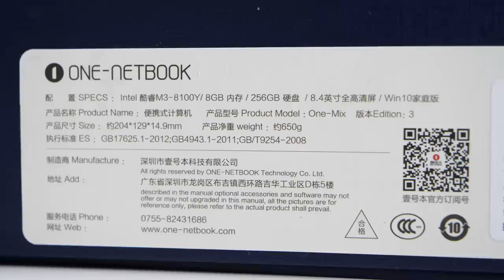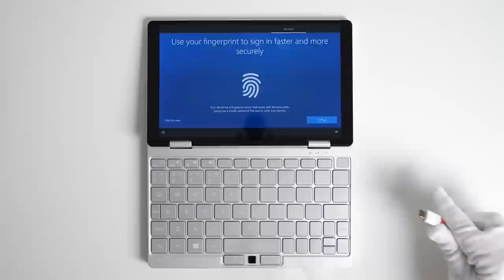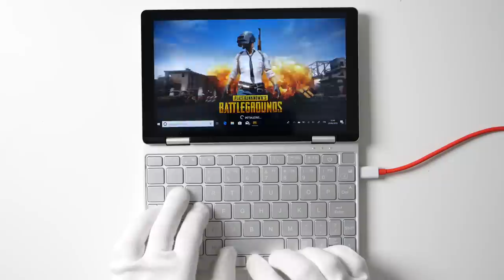$760 Chinese Mini Laptop Unboxing (OneMix 3) Call of Duty Black Ops, Fortnite Battle Royale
Unboxing OneMix 3, windows 10 mini yoga laptop. Specs: 7.4 inch screen, 8GB RAM + 256 GB storage, Intel Core m3-8100Y processor, 8600mAh battery. Testing it for gaming: Black Ops, Fortnite & PUBG. Thanks to One-Netbook for sending this early review sample for unboxing!